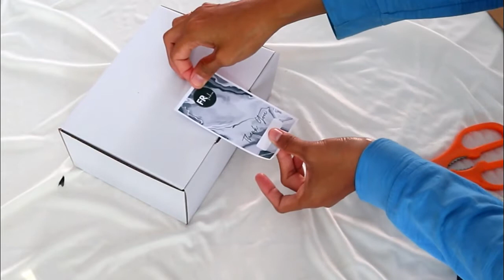TUTORIAL PACKING ORDERS || Cara Packing Produk Tas Simple Dan Menarik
Halo guys kali ini aku mau kasih tau kalian gimana cara aku packing produk jualan aku guys
stay tune ya

order produk
shopee : Farida FR Fashion